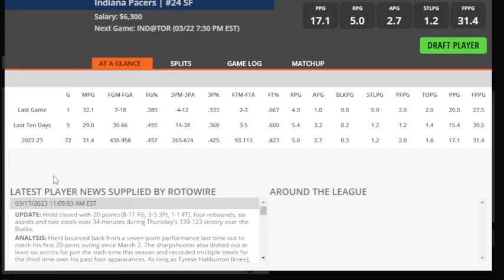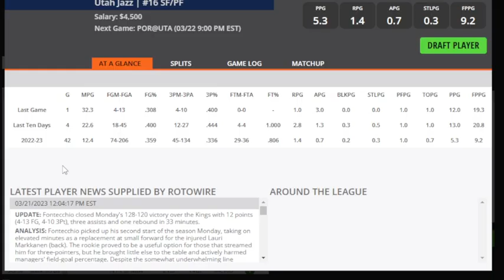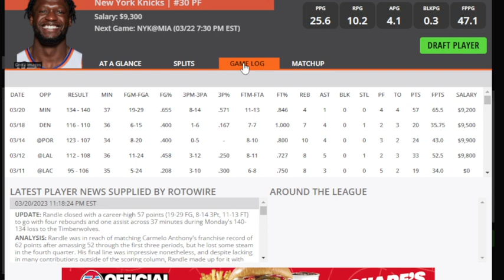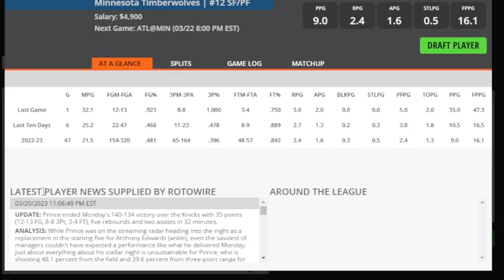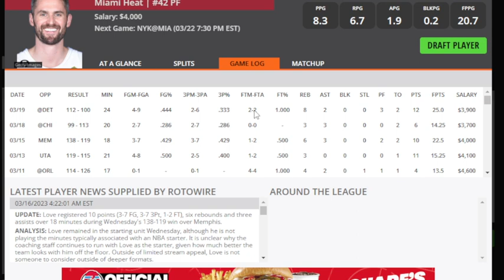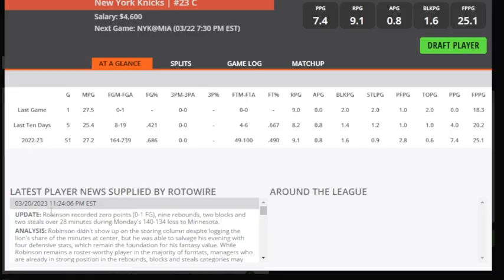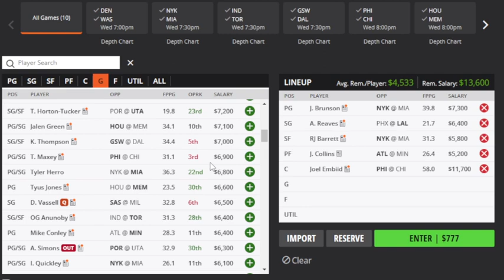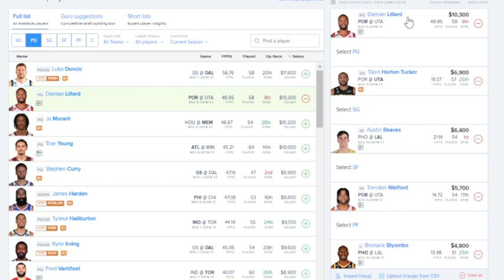THE DFS EXPERIENCE NBA DFS TOP PLAYS 3/22/23